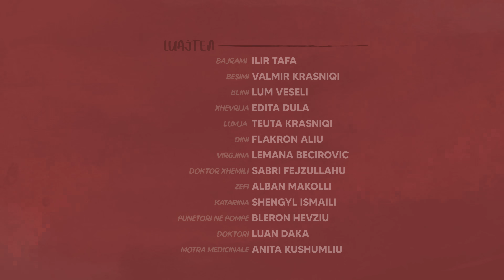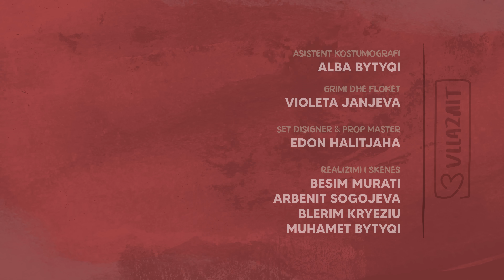Tre Vllaznit - Episodi - 36 - ATV / trevllaznit NEW